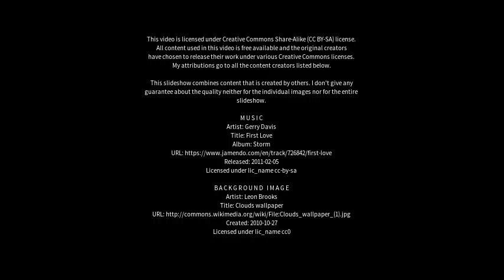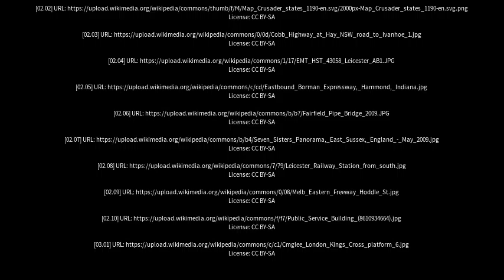Best places to visit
Best places to visit - Ivanhoe East (Australia) Best places to visit - Slideshows from all over the world - City trips, nature pictures, etc.